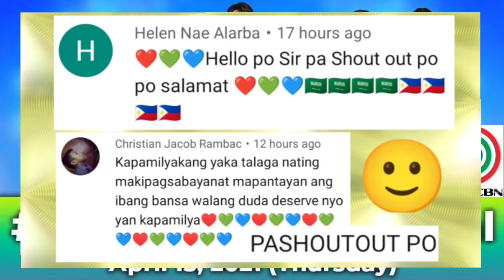ABS-CBN IT'S SHOWTIME!-BALIK LIVE! SHOW NA!😲MAY PASABOG!?💥♥️💚💙